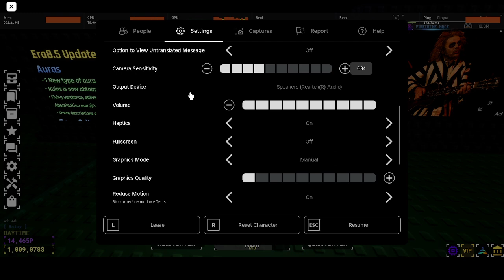10 MILLION ROLLS!!!!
I need to touch grass